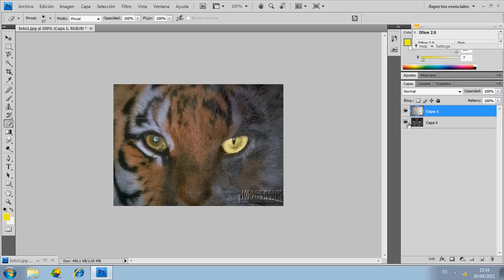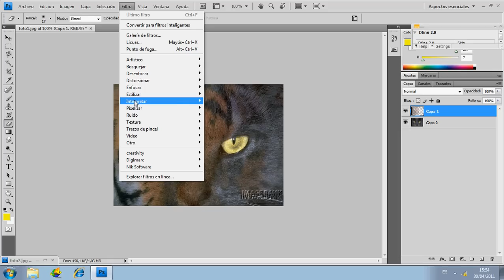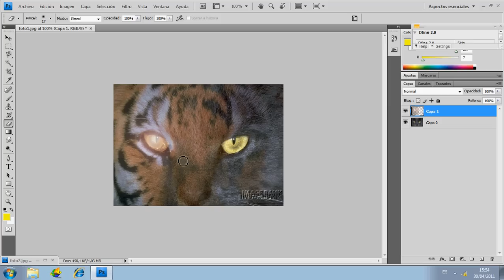Ondadibujo:Juntar dos caras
Aprender a juntar dos caras en el photoshop adobe